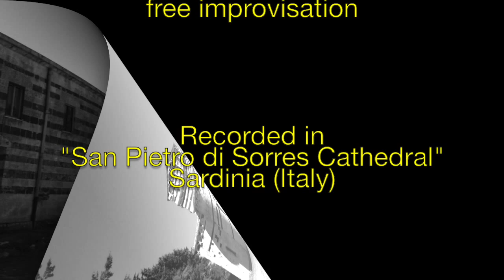Solo Flute project 23 - 20.09.2015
free improvisation

Recorded in
"San Pietro di Sorres Cathedral" - Sardinia (Italy)